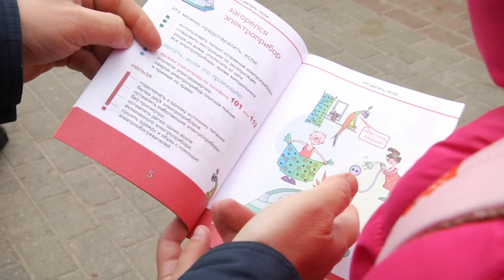Комплексная отработка ЖЭУ-3 | Мозырь | Профилактическая работа 21.10.2023